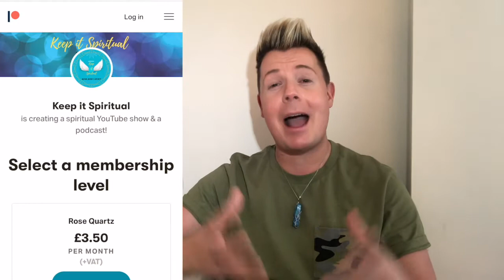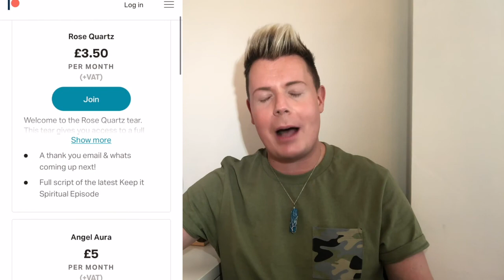Darren Brittain // From Innocence to Inner Sense; The Journey to Mediumship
Welcome to this weeks keep it spiritual episodes with the world renowned medium and psychic Darren Brittain.

I got to chat with him all about his journey with spirt and how he became one of the UK's most loved mediums and who his biggest spiritual inspiration has been!

Kris xx